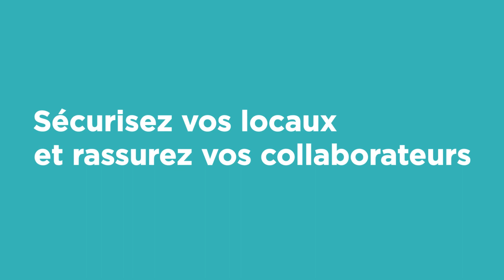Sécurisez vos locaux et rassurez vos collaborateurs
Grâce à Verisure, partenaire MMA, bénéficiez de 10% remboursés sur la cotisation annuelle de votre Assurance Multirisque Professionnelle MMA.
Voir conditions en agence ou sur mma.fr